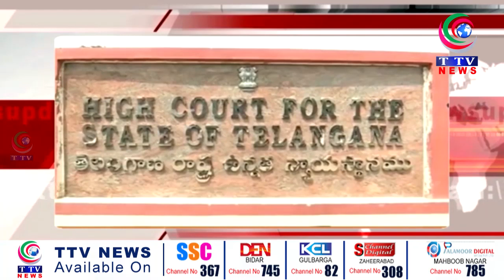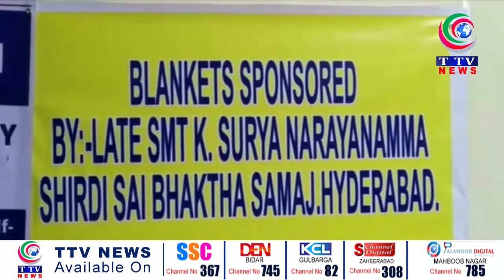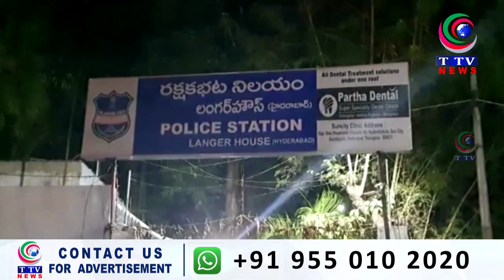Taaza Khabar | 5pm News Bulletins | 18 Jan 2022 | TTV News Channel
Taaza Khabar | News Bulletins | 17 Jan 2022 | TTV News Channel